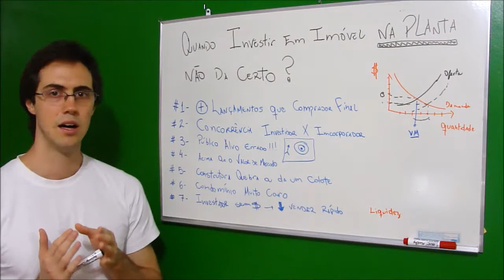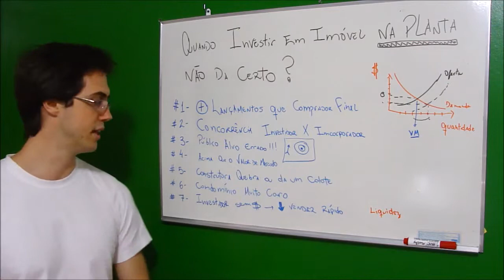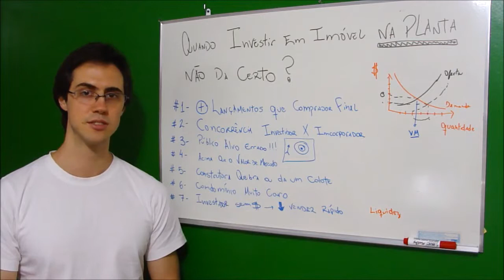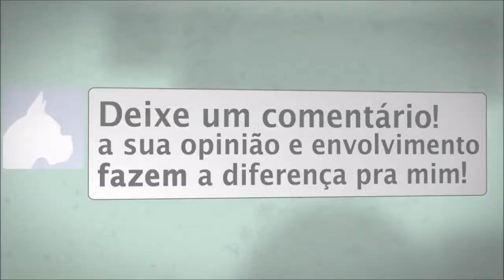Imóveis na Planta | Quando Investir Em Imóveis Na Planta Não Dá Certo!?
- Descubra quais são as 3 Grandes Estratégias para Lucrar Investindo em Imóveis!

Neste vídeo vou te mostrar quando investir em imóveis na planta não é uma boa alternativa!

Investir em imóveis na planta é uma das formas mais lucrativas de se ganhar dinheiro com imóveis.
Contudo, não é tão simples descobrir quais imóveis na planta são boas oportunidades para investimento.
E, muito investidores iniciantes adquirem esses imóveis, mas não estão cientes se essa é uma boa oportunidade ou não.
Por isso eu separei em “7 situações que investir em imóveis na planta não dá certo”. Vamos a elas...

#1 - Mais lançamentos do que compradores finais, que irão morar nas unidades

Primeiramente, quero deixar claro:

Quando eu digo “não dá certo”, me refiro à “não dar lucro”.

E a primeira situação na qual investir em imóveis não dá lucro, é quando há mais imóveis disponíveis do que compradores interessados em comprar esses imóveis.
Essa é basicamente a lei da oferta e da procura em prática.
Quando o mercado está aquecido, muitas construtoras lançam vários empreendimentos e acaba tendo mais imóveis que compradores e consequentemente os preços vão cair.
E você não vai conseguir vender o imóvel com lucratividade nessa situaçã0.
Fique atento!!!

#2 - Concorrência entre os investidores na planta e as unidades das construtoras

Outro problema de muita oferta e pouca demanda é que a construtora não consegue vender todas as unidades do empreendimento e acaba ocorrendo concorrência entre os investidores que compraram na planta e unidades que não foram vendidas ainda.
Essa concorrência é geralmente prejudicial para o investidor, visto que a construtora tem maiores margem para pode dar descontos.
Lembre-se que quando ela vendeu para você, ela já estava obtendo lucro. Logo ela tem condição de vender por menos do que ela vendeu para você.
Existem vários motivos para que haja mais imóveis que compradores, mas o principal deles é:

Quer descobrir as outras situações de Quando Investir Em Imóveis Na Planta Não Dá Certo!?

Então, assista ao vídeo!

Abraço,